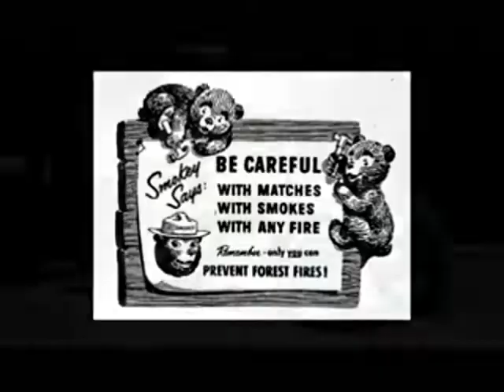When The Fire Burns All Around - an original song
Folk Rock might best describe this original song, which I wrote for a friend a few years ago and recently decided to illustrate with public domain clips.